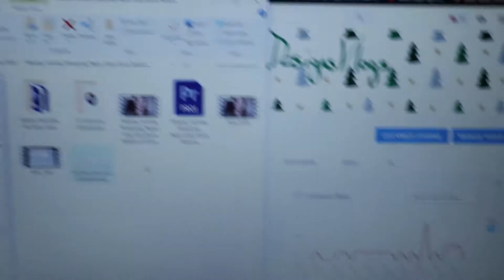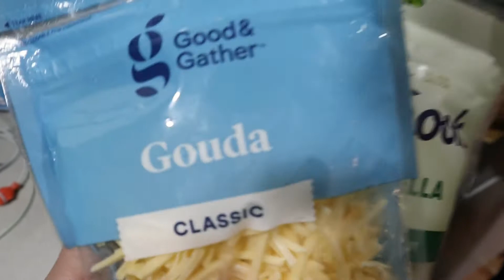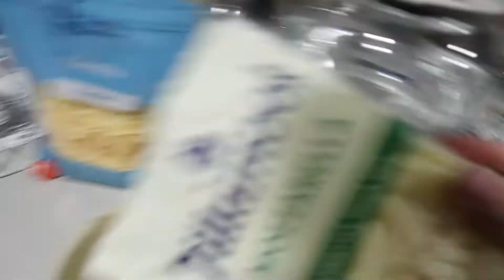Cooking for Friends & Mini Christmas Party 🎄🎉 | Vlogmas Day 19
Hello everyone!
We decided to go to a mini Christmas party get-together with a few select friends and cook for them 😊 The food was delicious even though we almost had a few mishaps.

Christmas on High by Gregory David